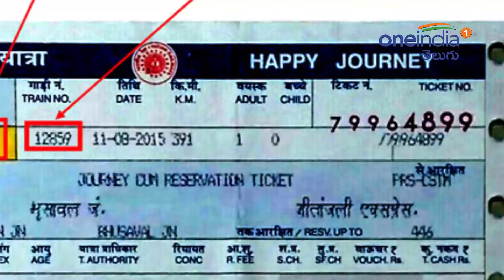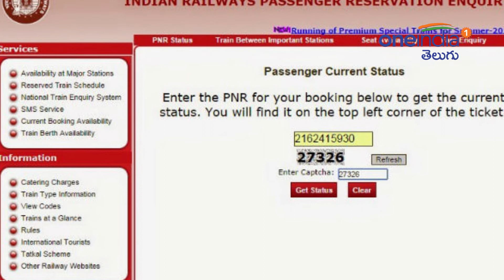కౌన్‌బనేగా కరోడ్ పతి సీజన్ 10 లో షాకింగ్ సంఘటన | Oneindia Telugu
The second episode of the ongoing tenth season of popular quiz TV show Kaun Banega Crorepati is currently on air. On the hot seat is Somesh Choudhary from Bhagalpur in Bihar, who is a ticket examiner in Indian Railways.The contestant has so far won Rs 3,20,000. However, to reach this point in the game, he had to use three out of the total four lifelines. What’s a bit shocking was that despite being an Indian Railways employee, Somesh did not know the full form of PNR (Passenger Name Record) and had to exhaust the Audience Poll lifeline for this question.

బాలీవుడ్ బిగ్ బీ అమితాబ్ బచ్చన్ వ్యాఖ్యాతగా వ్యవహరిస్తున్న కౌన్‌బనేగా కరోడ్ పతి సీజన్ 10 ప్రారంభమైంది. రెండో ఎపిసోడ్‌లో భాగంగా హాట్‌సీట్‌లో బీహార్‌కు చెందిన సోమేష్ అనే వ్యక్తి కూర్చున్నాడు. సోమేష్‌ రైల్వేలో టికెట్ ఎగ్జామినర్‌గా పని చేస్తున్నారు. ఇక ఆట మొదలైంది. అమితాబ్ బచ్చన్ ప్రశ్నల మీద ప్రశ్నలు అడుగుతున్నారు. సోమేష్ టకటకా జవాబు చెబుతున్నాడు.